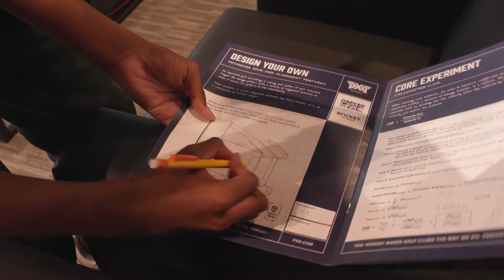24 High Schoolers Experience The Science Of Golf | PXG Detroit STEM Experience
As a company dedicated to creating the world's finest golf equipment and apparel, we're all about the science of golf. We partnered with Detroit Area Pre-College Engineering Program (DAPCEP) and Rocket Mortgage to provide 24 local high school students with a first-hand look at the STEM fields associated with golf.

Hosted at PXG Detroit in Troy, Michigan, the PXG Detroit STEM Experience included four interactive experiments developed and led by PXG Engineers and Fitting Specialists. Following the experience at PXG Detroit, the group traveled to Detroit Golf Club as special guests of Rocket Mortgage where they were able to witness the science of golf executed in a real-life setting during the Delta Dental Pro-Am.

ABOUT DAPCEP
DAPCEP is an educational 501c3 organization providing high-quality and standards-aligned science, technology, engineering, and mathematics (STEM) programming to youth in metropolitan Detroit. Both PXG and DAPCEP are dedicated to the fact that the future workplace is diverse and reflects the unique strengths of people from a wide array of backgrounds and communities, particularly the Detroit Metropolitan Area.